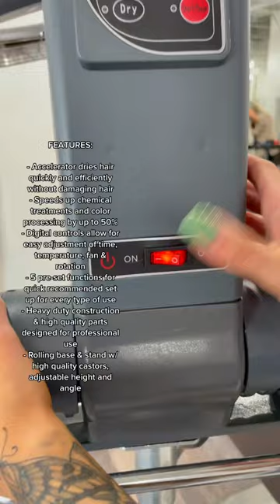Unbox The Futura Orbiting Halo Hair Color Processor With Us! 🖤✨hairstylist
The Futura Hair Color Processor & Dryer by Berkeley is designed to bring professional quality and durability that is unmatched in the salon industry. This rotating halo processor is a modern and effective alternative to conventional hooded dryers. This unit comes on a fully adjustable stand with casters for easy movement and adjustment. The Futura Halo uses a fluid 360-degree rotary motion for even application of radiant heat to quickly press coloring and perm treatments. The simple controls come with 5 pre-set functions or manual control ability of the heat, time, and orbit of the halo.

Questions? Our Sales Team is non-commission based and available to answer questions Monday-Friday, 9:00am - 5:00pm CST. Call Toll Free 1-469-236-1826. We look forward to speaking with you!